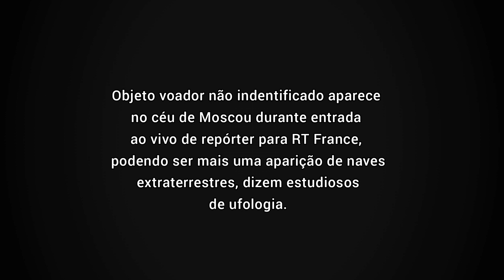OVNI passa em alta velocidade durante transmissão ao vivo na TV RT na França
Objeto voador não indentificado aparece no céu de Moscou durante entrada ao vivo de repórter para RT France, podendo ser mais uma aparição de naves extraterrestres, dizem estudiosos de ufologia.

Em vídeo divulgado neste sábado (13), o ufólogo Scott C. Waring afirma ser possível identificar naves extraterrestres em transmissão ao vivo, atrás de repórter durante entrada ao vivo diretamente de Moscou, na Rússia, para telejornal do canal RT, da redação francesa.

Nas imagens é possível observar o objeto oval escuro sobrevoando em alta velocidade.